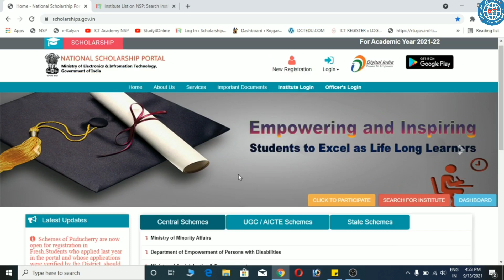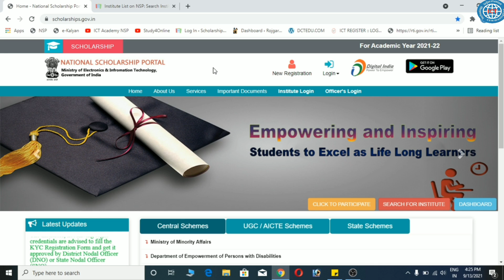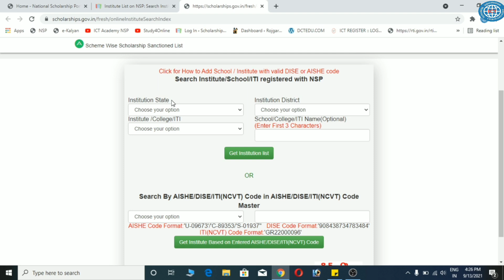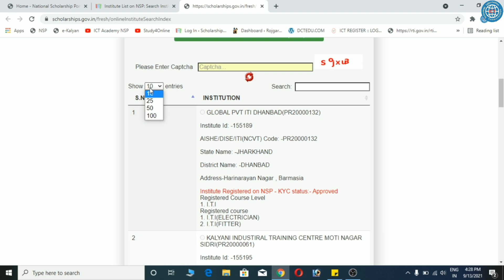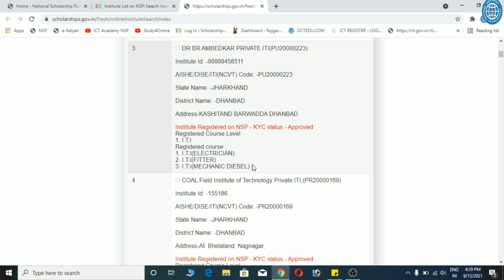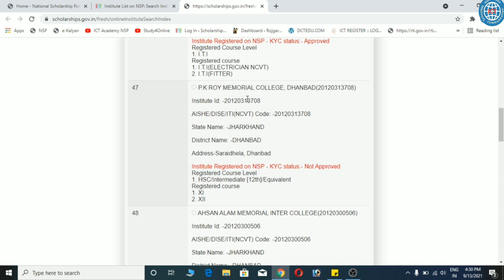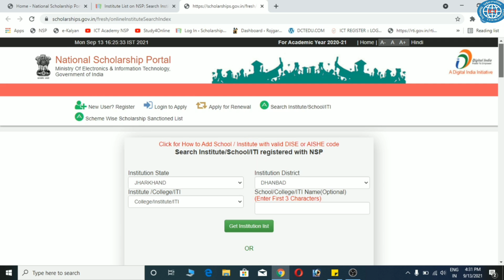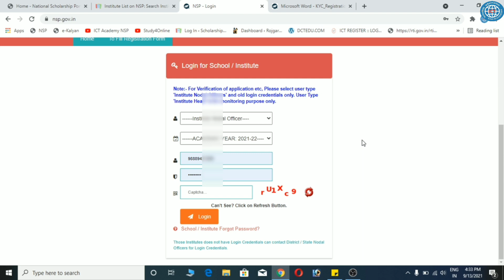How to Check Registered Institute List on National Scholarship 2022-23 | NSP All Institute List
Topic Covered:
National Scholarship 2022-23
New Mobile Number Update on NSP
ICT Academy NSP
nsp,nsp scholarship
nsp mobile number update
nsp mobile number update kaise kare
how to update new number on nsp scholarship
how to update new number on nsp
ict academy nsp,nsp scholarship 2022-23 apply
nsp 2022-23 nsp scholarship 2022-23 renewal
how to apply nsp scholarship 2022
ict academy,nsp new update
nsp new mobile update
nsp scholarship new number update
nsp update new,nsp new update today
nsp scholarship,nsp 2022-23
How to Check Registered Institute List on nsp
How to Check Registered Institute List on National Scholarship
nsp 2022-23,national scholarship 2022-23
nsp college,nsp scholarship for college students
nsp scholarship institute,nsp scholarship college list
national scholarship register college
how to register college in national scholarship portal
how to register school in nsp portal 2022-23, nsp